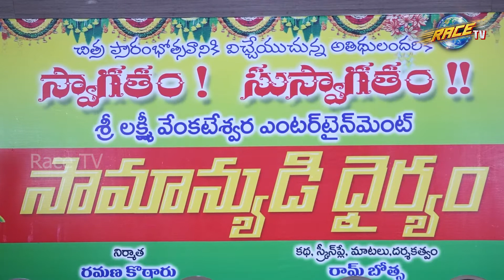Samanyudi Dhairyam Movie Opening Video ||Race TV